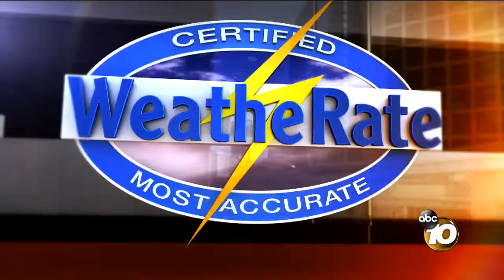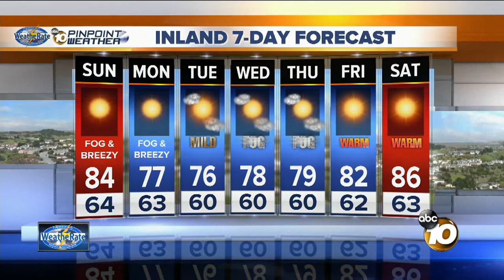Kristen Sept 10 Forecast